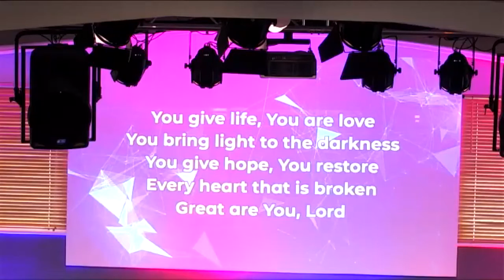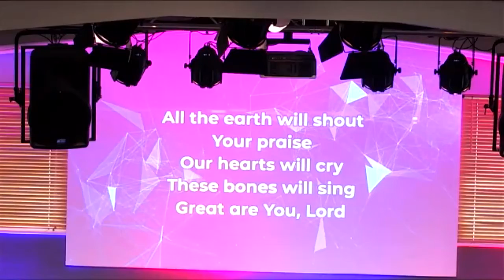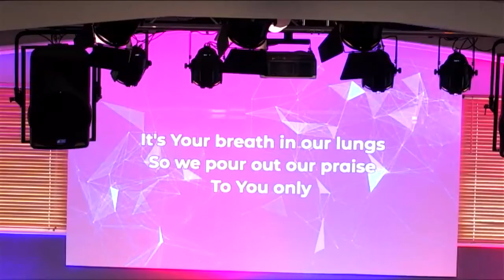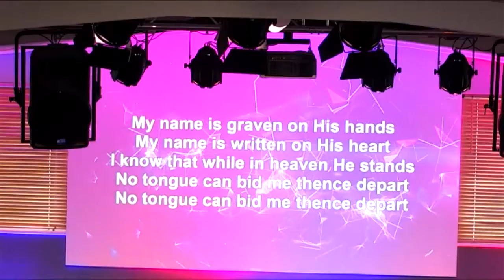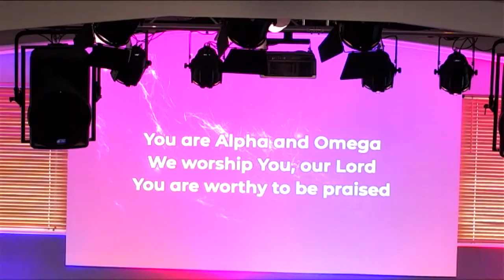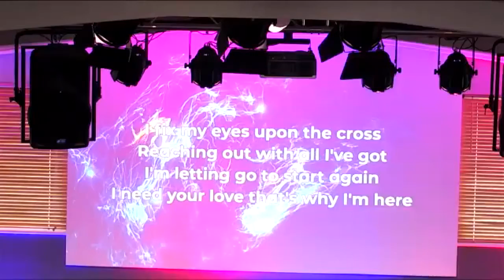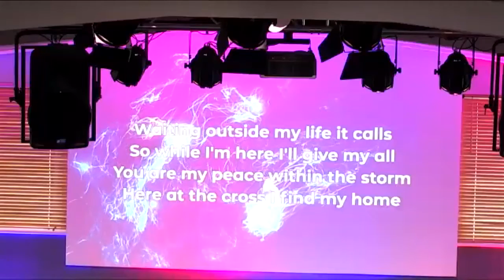18 October 20 // Andre Holtshausen // We are different - or are we? //Luke 15 v 1-10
Welcome back to the Mill Lane Centre for the 1st of the safe-distanced meetings together, joined with the heavenly as well as local and remote Zoom hosts!
Thanks to the kids workers, ushers, band, sound, projection and camera teams for making it work so well.

Andre Holtshausen spoke - on the day to day effect that knowing Jesus has on us.

If you would like to know more about having a true sense of peace and comfort in your heart, send an email to Jasmine at the office who will put you in contact with someone nearby/online who can help you

CCLI License details as below.
Streaming License (147606) / PRS for Music Church Licence (599747)
Church Copyright License (51) / Church Video Licence (886876)
PPL Church License (1638346) / CLA Church Licence (2346338)